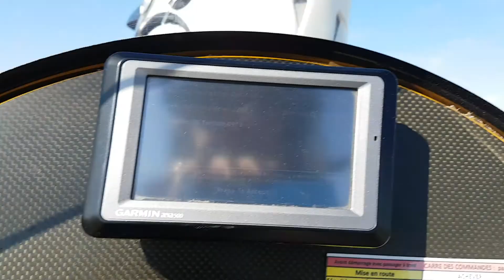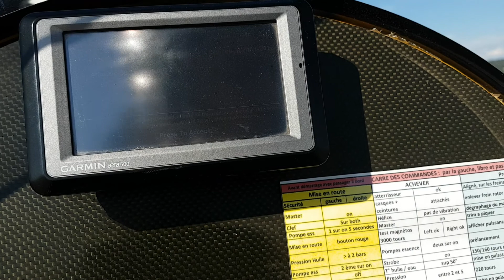Gyrocopter, Autogire Take Off Avignon France.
1part .Take off.